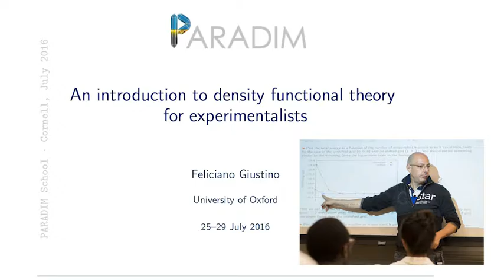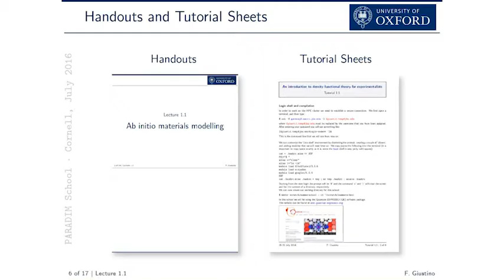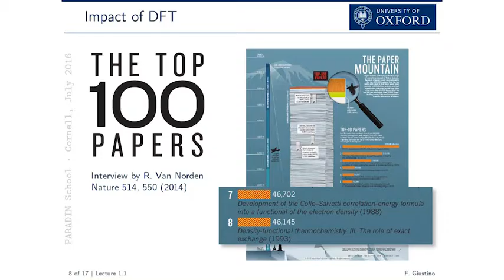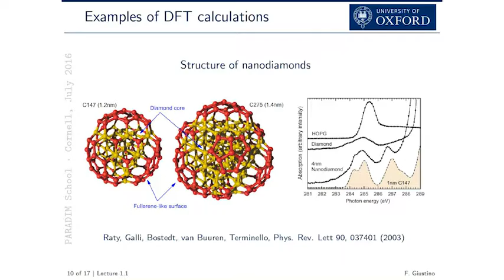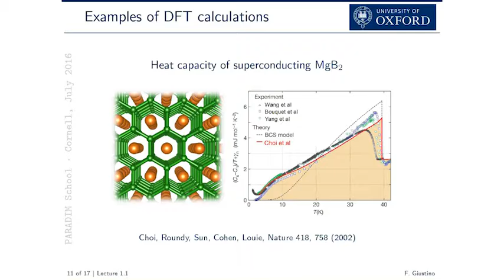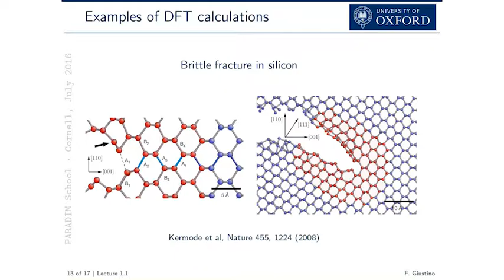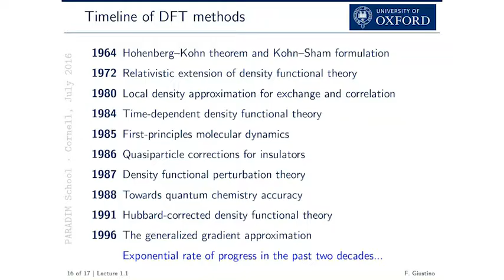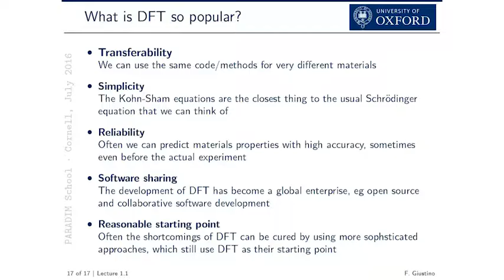PARADIM - Feliciano Giustino - Lecture 1.1